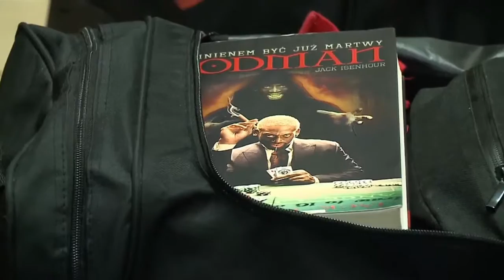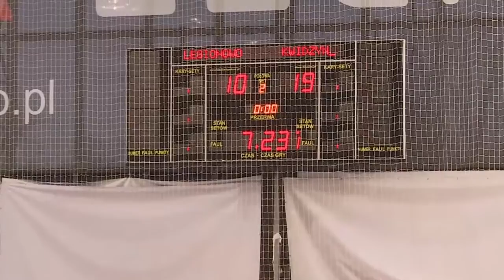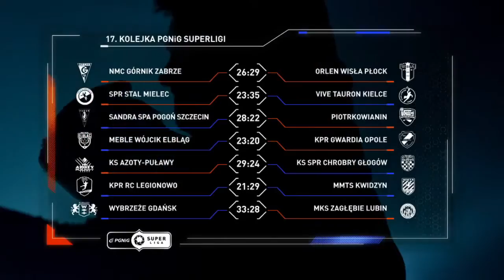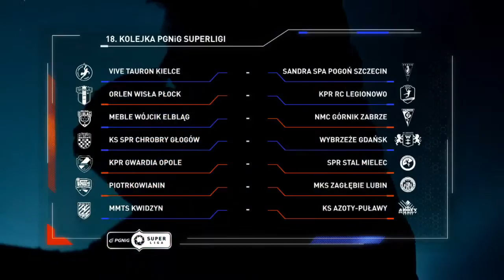KPR Gwardia Opole sezon 2016/2017 - kolejka 17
Fragment Magazynu PGNiG Superliga - KPR Gwardia Opole